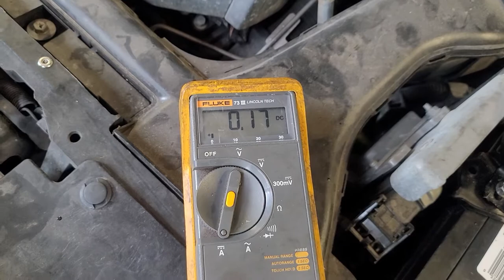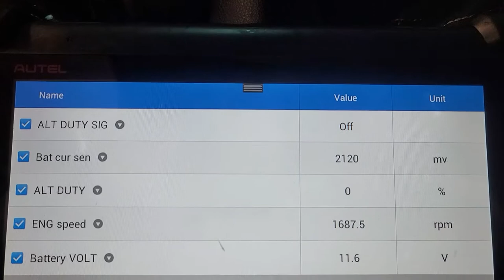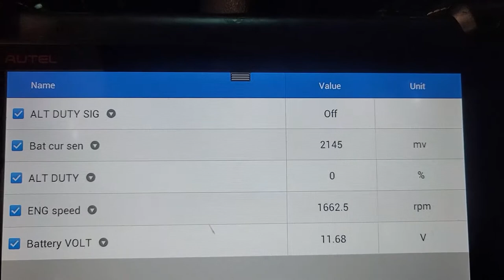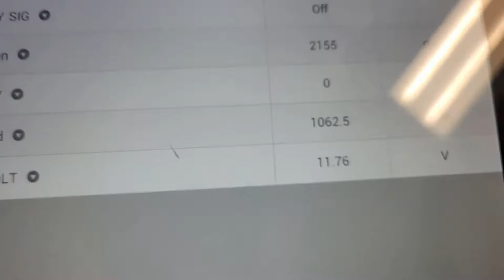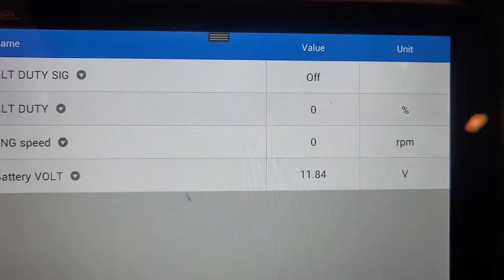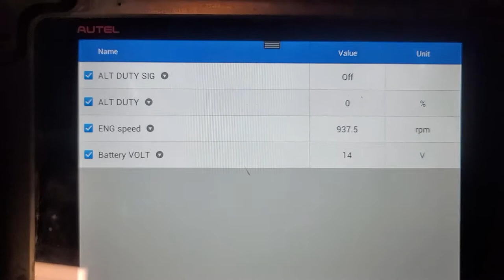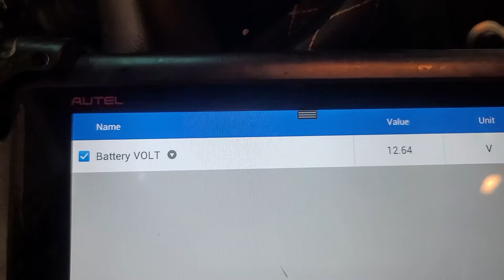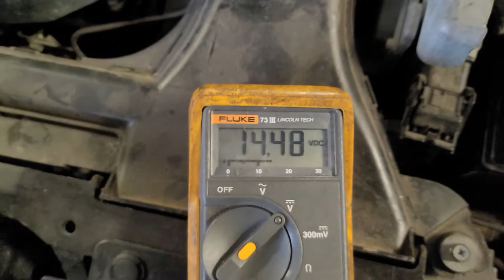2010 Nissan Maxima dying while driving. Diag and repair.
2010 Nissan Maxima dying while driving repair after 2 batteries and alternators that not needed from the beginning.